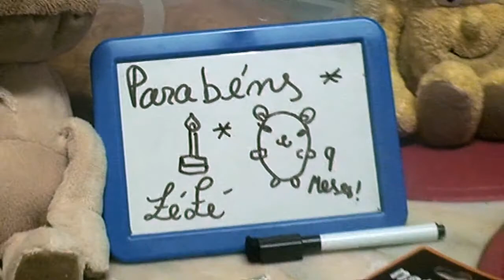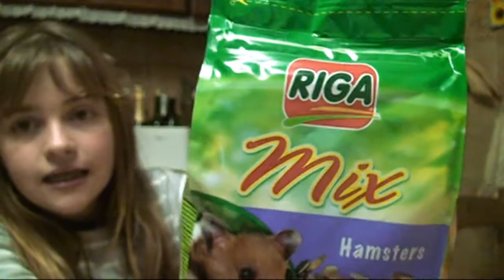Nono Mesaniversário + Mix da Riga | Zézé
Olá pessoal, tudo bem com vcs??? Então hoje eu estou aqui com mais um mesaniversário do ZéZé! Xau!!!